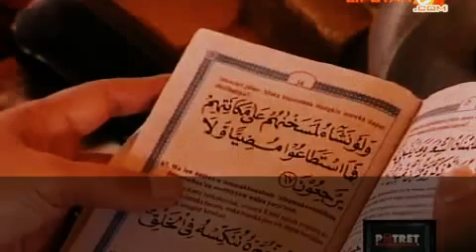Festival Robo-Robo Mempawah Kalimantan Barat